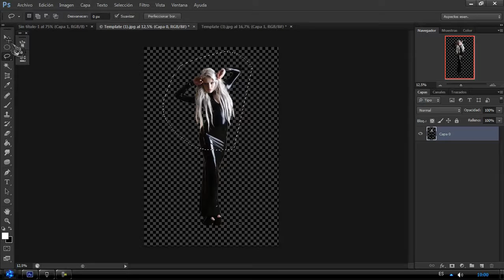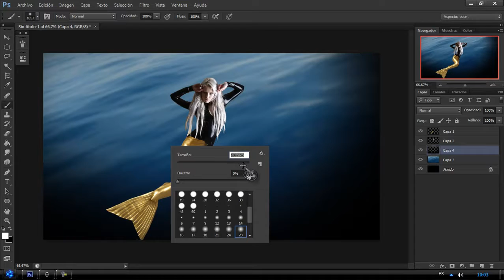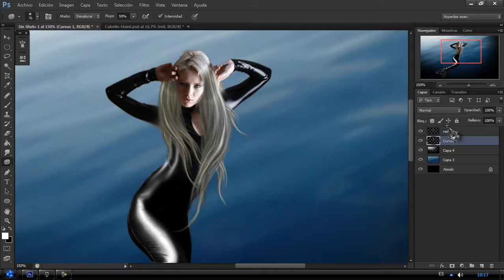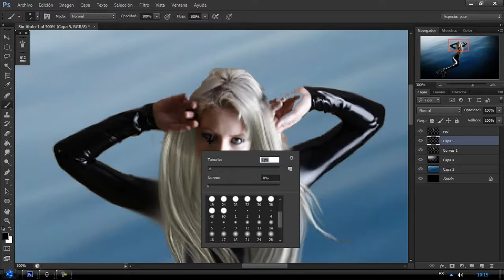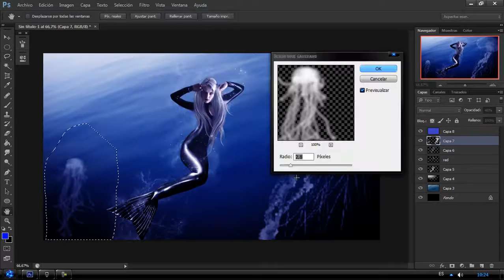PHOTOSHOP CS6INSPIRATIONSPEED ART 16